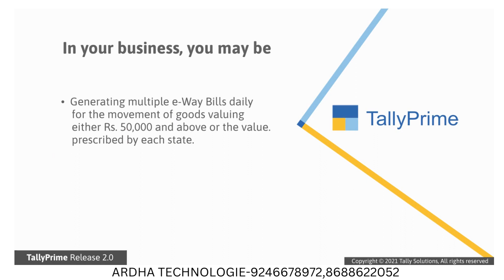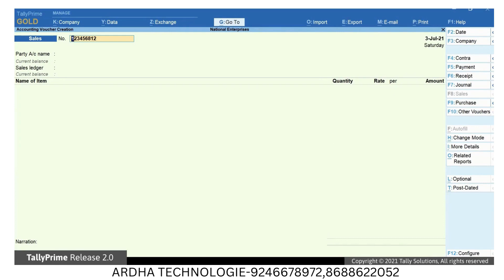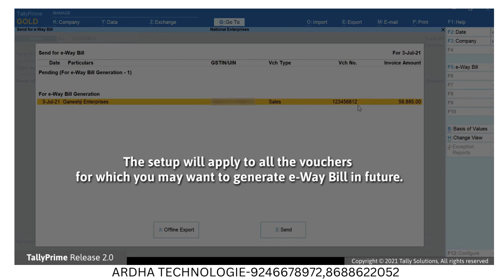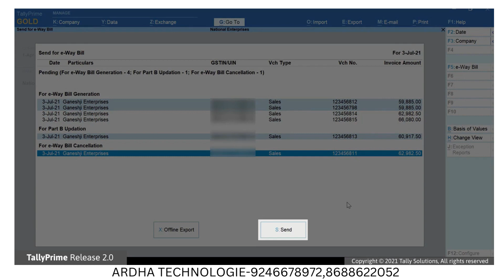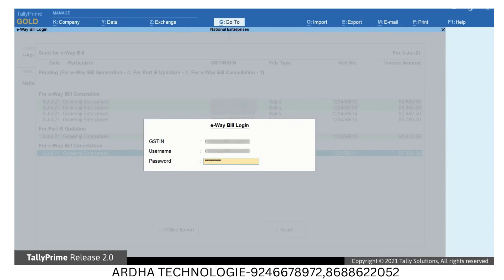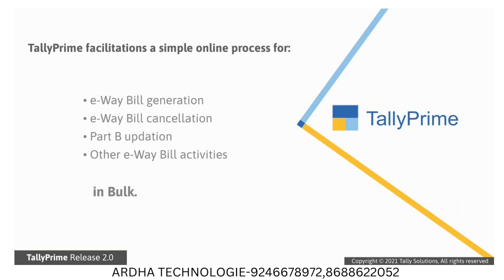GENERATING BULK E -WAY BILL IN TALLYPRIME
GENERATING BULK E-WAY BILL IN TALLYPRIME@TALLYARDHA